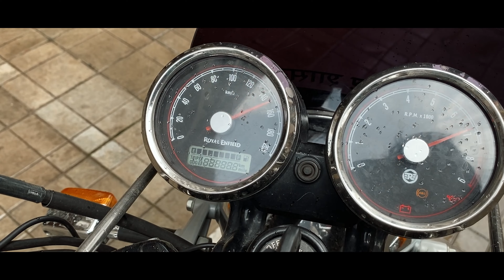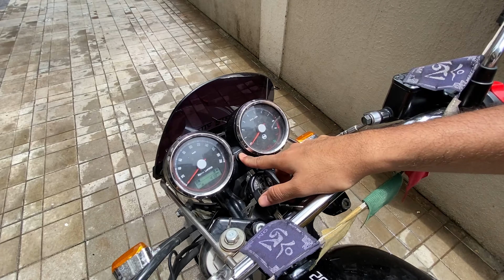RE Interceptor 650 Barrel Atom Exhaust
In this video we are looking at Royal Enfield Interceptor 650 with Barrel Atom Exhaust.
Royal Enfield Interceptor Exhaust Modification.
The best Exhaust for Royal Enfield Interceptor.